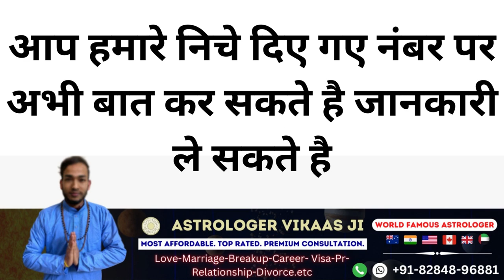भाभी हो या पडोशन इस वशीकरण के बाद खुद सम्भोग करने के लिए मचल उठेगी विश्वाश खुद होगा आपको